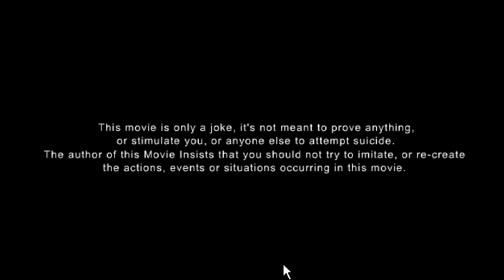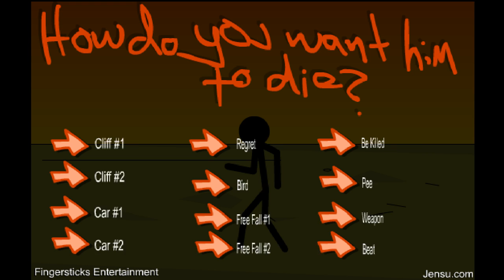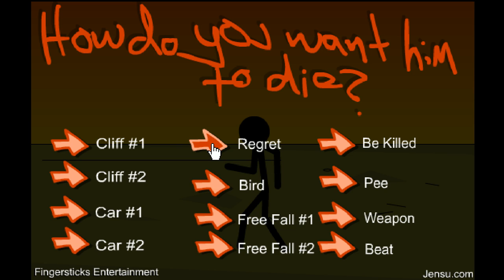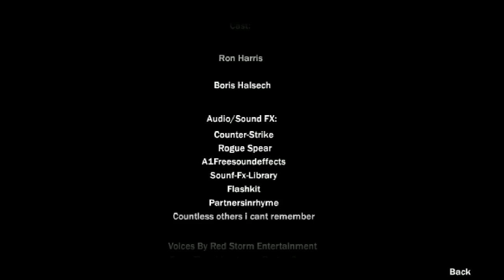Stick Figure Suicide